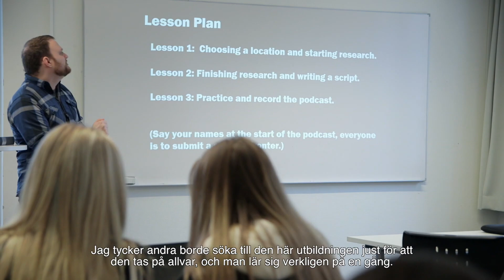Realgymnasiet Hotell och turismprogrammet Strawberry